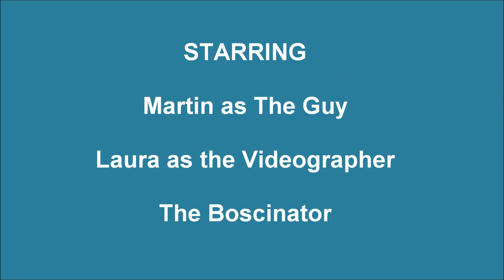Bosco & Martin Dock Diving - Second Jump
Bosco's second attempt at dock diving. He caught on so quickly!

The clip was filmed from the side of the pool.